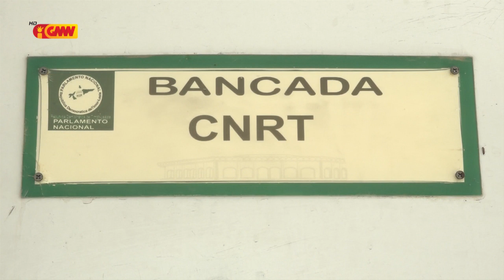Lakohi la’o hamutuk atu forma Governu Foun, CNRT Konsidera Polítika Partidu PLP no KHUNTO dinámiku